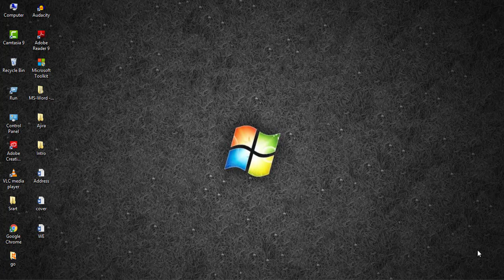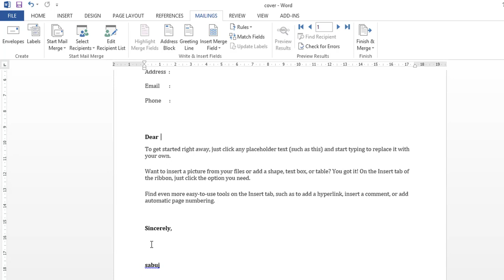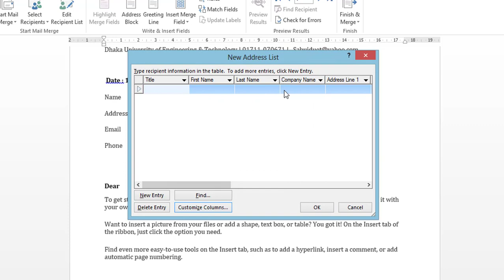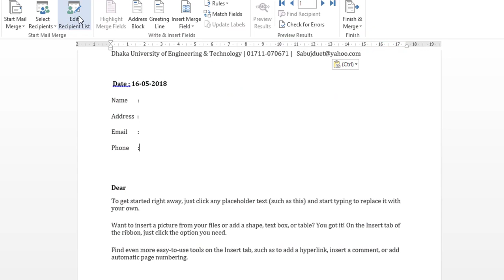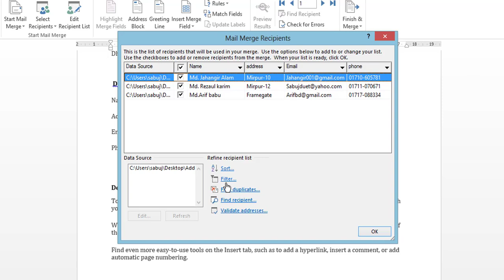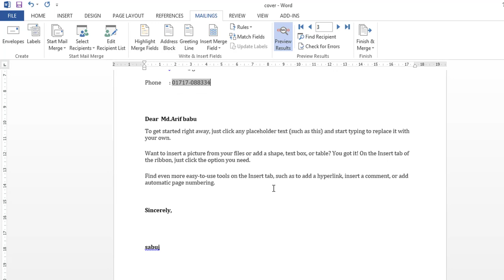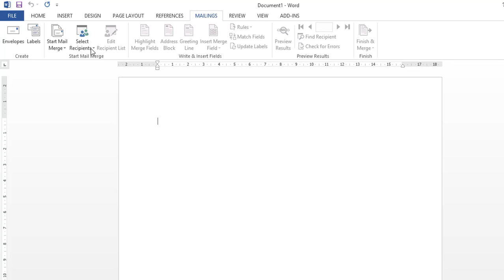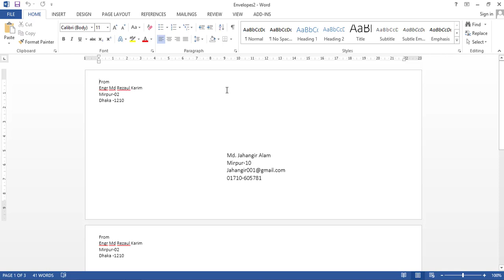Microsoft Word 2013 Bangla Tutorial । Mailing । Mail merge [ Part 25]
বিষয় : Microsoft  Word 2013 Bangla Tutorial ।  Mailing । Mail merge [ part 25]

ইন্সট্রাক্টর : মোঃ রেজাউল করিম সবুজ
        (বি.এসসি ইন টেক্সটাইল ইঞ্জিনিয়ারিং, ডুয়েট)